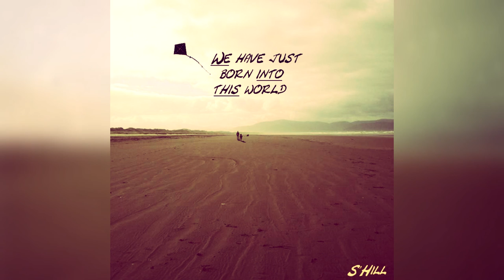S'Hill - Need To Sleep [Ambient/Chill] (Creative Commons/Free Use)